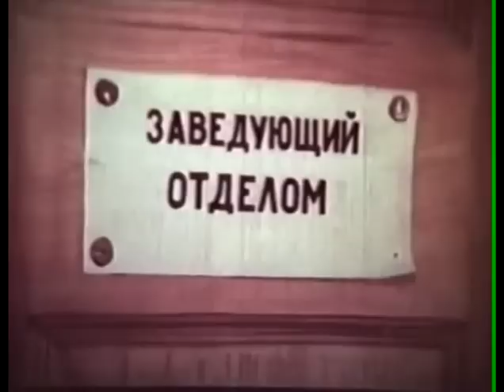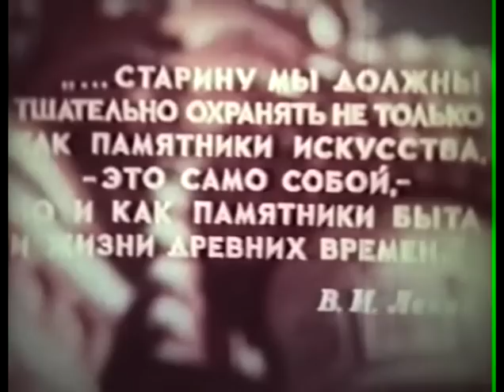Фитиль, Выпуск №3 (1962) смотреть онлайн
Выпуск №3 (1962)

Сюжеты:

Уши
Народные рубли
Вирус равнодушия
Не долго думая
Реваншист
Накрыли